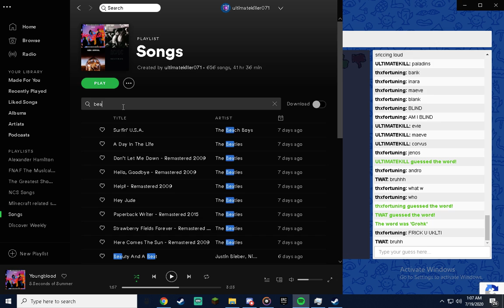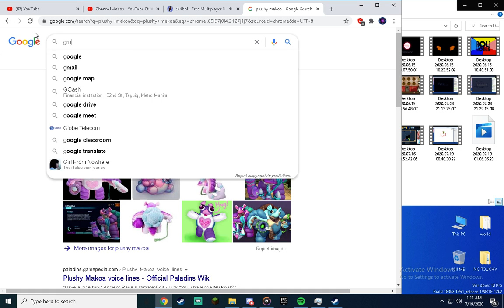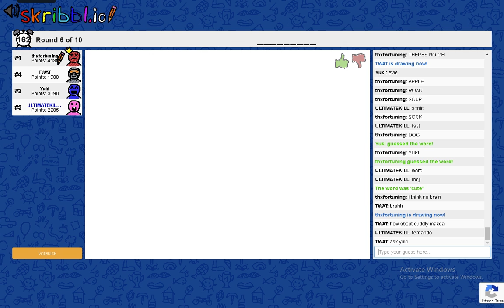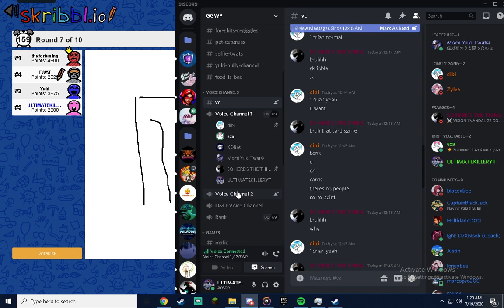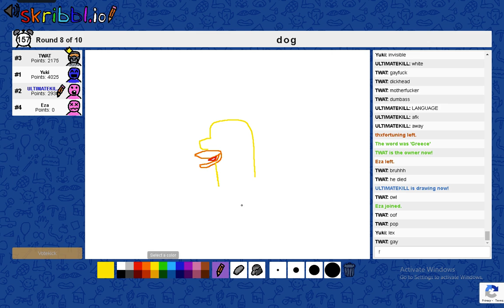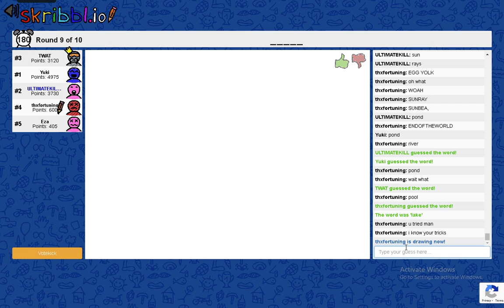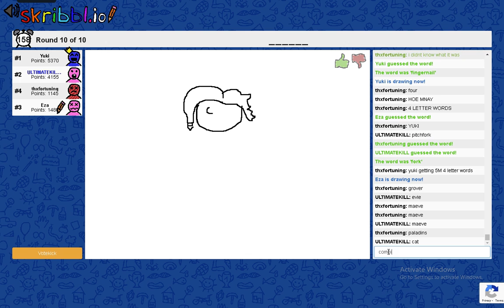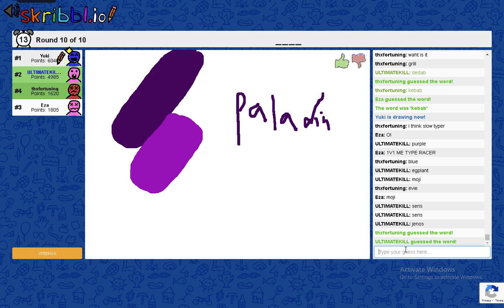Skribbl.io - Having some fun